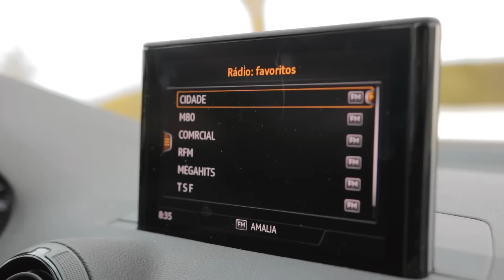5 Coisas Que Todos Odiamos No Verão | Tomás Silva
5 Coisas Que Todos Odiamos No Verão | Tomás Silva